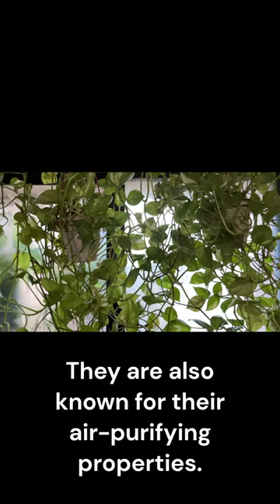I made curtains with money plants - English Conversation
➡️Learn English easily with simple conversations.
➡️Follow along with their conversation to learn phrases and sentences to use when you speak in English.
➡️Listen carefully and repeatedly!